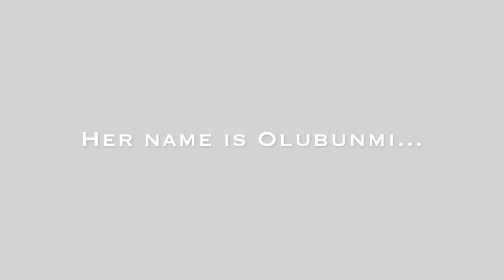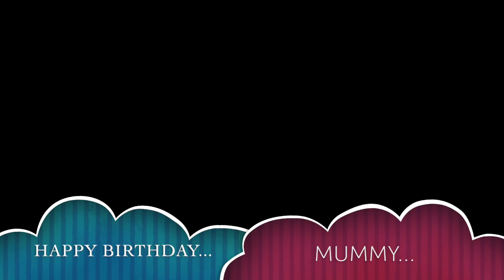My Mum's Birthday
This video is about My Mum's Birthday